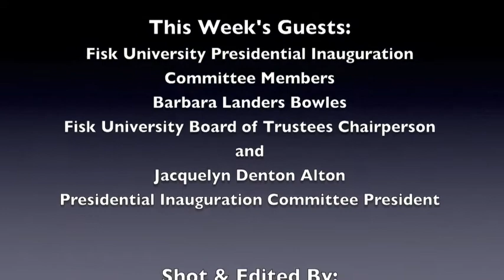Take 10 On Tuesdays Featuring Fisk Presidential Inauguration Committee Members.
This week on Take 10 On Tuesdays, The Tennesseee Tribune's Editorial Director Sandra Long Weaver sits down and speaks with Fisk University Board of Trustees Chairperson of the Board, Barbara Landers Bowles and the President of the Fisk Presidential Inauguration Committee Jacquelyn Denton Alton.

Mrs. Bowles and Mrs. Alton discussed the activities surrounding the Inauguration of the 15th Fisk President,  Dr. H James Williams. Starting April 10, 2014, Fisk University will be the host to students, alumni as well as community and business leaders.

The discussion also surrounded the important role President Williams has played at the university during his first year.